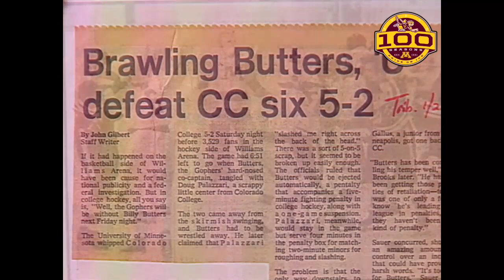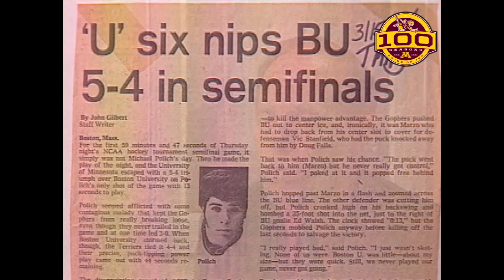100 years of Gophers hockey: Herb Brooks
You can’t mention Minnesota Gophers men's hockey without thinking of the great Herb Brooks.